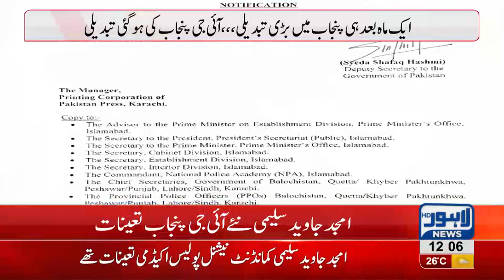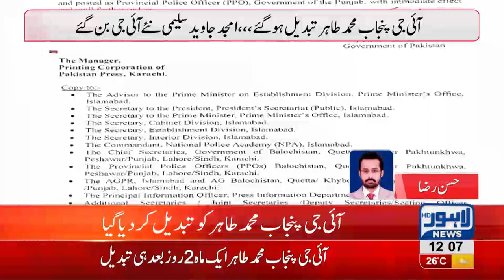Amjad Saleemi appointed as new IG Punjab